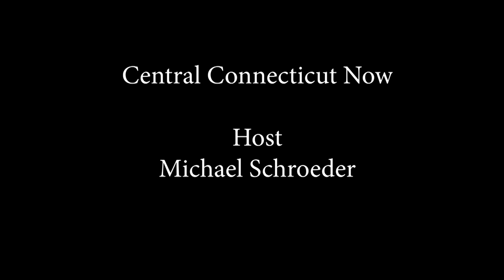Central CT NOW - E009 - Catherine Shen